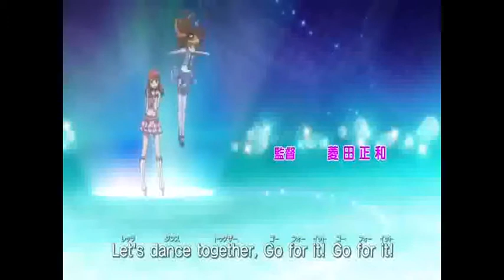Pretty Rhythm aurora dream(opening)